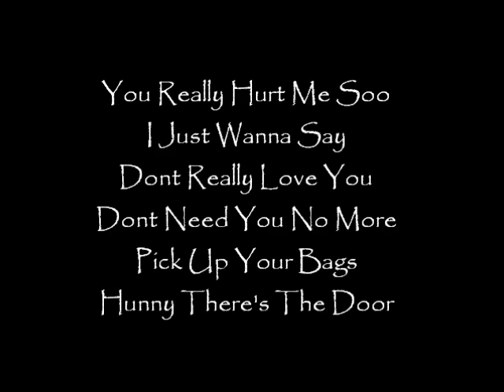G.H.E.T Out Tanya Brown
A classic round dance song i used to listin to. i Found it again, so im gunna share it. Enjoy